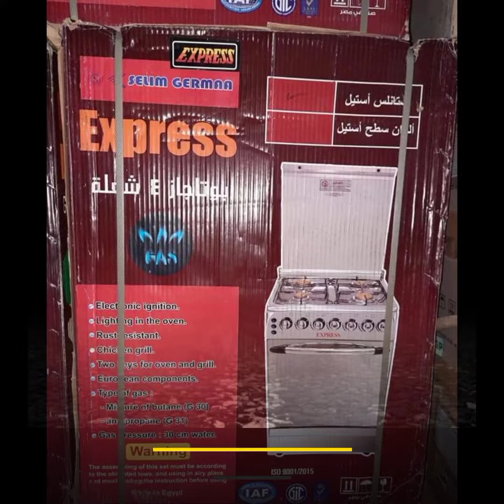selim German 2022